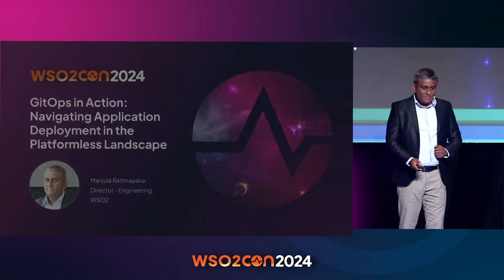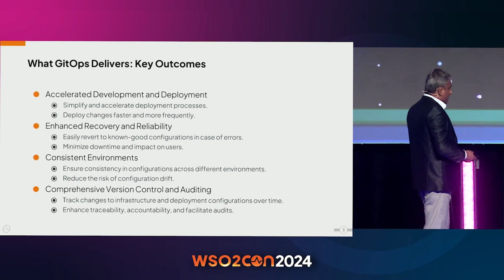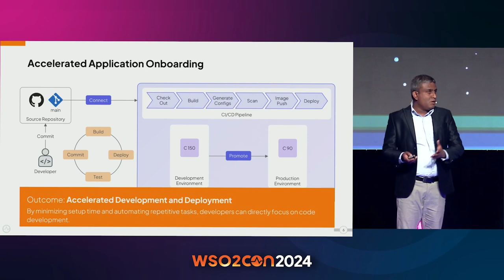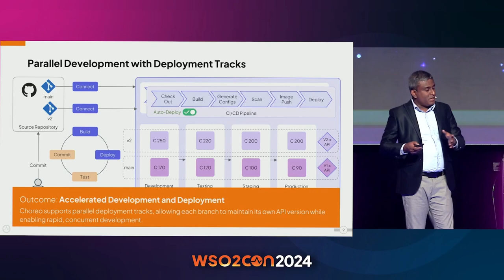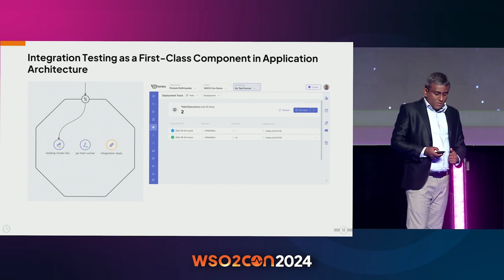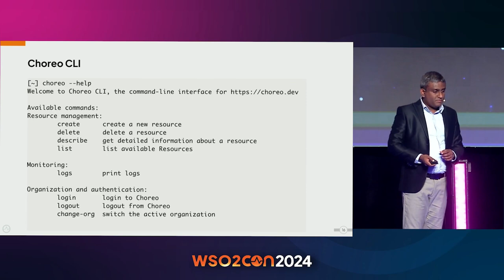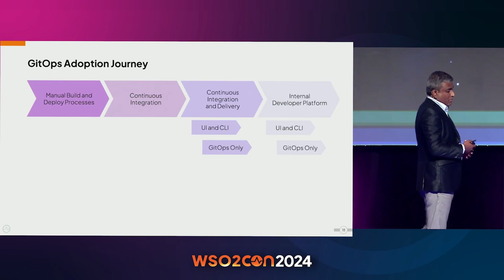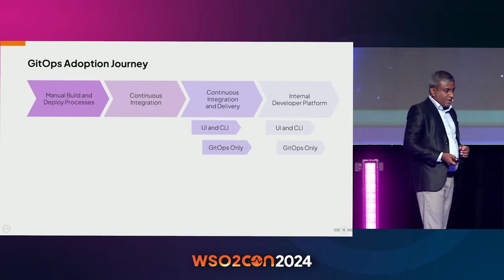GitOps in Action: Navigating Application Deployment in the Platformless Landscape | WSO2Con USA 2024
Platformless environments, epitomized by internal developer platforms (IDeVPs), present a unique opportunity to transition from traditional infrastructure management to application-centric automation.

This session offers a deep dive into the realm of GitOps, demonstrating its effective application in platformless environments to streamline deployments, enhance agility, and cultivate collaborative excellence.